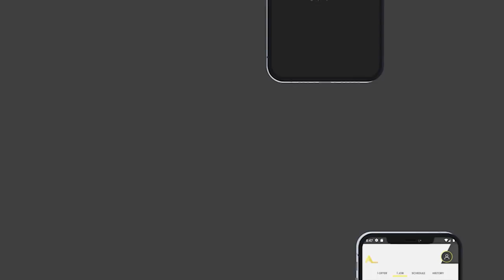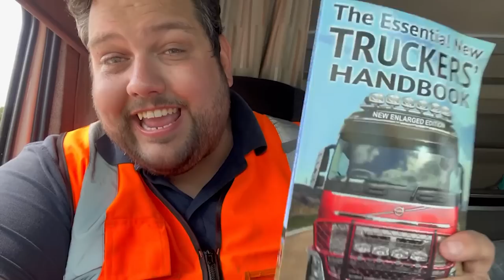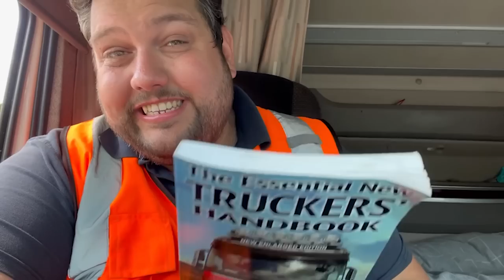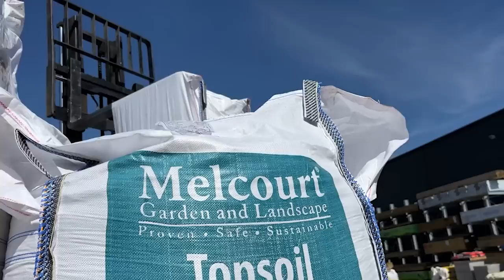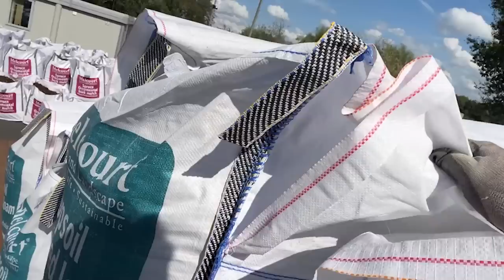I HIT MY TRUCK!